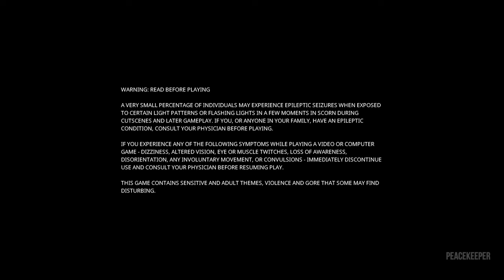SCORN Walkthrough PC Gameplay Part 1 - INTRO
Scorn PC Walkthrough Gameplay Part 1 Intro. This Walkthrough includes the Intro, Campaign, Upgrades, Boss Fights and Conclusion.This game is played on PC and No Commentary.

Scorn is a first-person biopunk survival horror adventure video game developed by Serbian developer Ebb Software for Microsoft Windows and Xbox Series X/S. The game is inspired by the works of visual artists H. R. Giger and Zdzisław Beksiński.

Scorn is an atmospheric first person horror adventure game, developed and published by Ebb Software, set in a nightmarish universe of odd forms and somber tapestry. It is designed around an idea of "being thrown into the world". Isolated and lost inside this dream-like world you will explore different interconnected regions in a non-linear fashion. The unsettling environment is a character itself. Every location contains its own theme (story), puzzles and characters that are integral in creating a cohesive lived in world. Throughout the game you will open up new areas, acquire different skill sets, weapons, various items and try to comprehend the sights presented to you. The player controls a humanoid lost on a alien planet filled with odd creatures and living techno-organic structures.

My Specs:
GPU: Nvidia GeForce RTX 3060 6GB VRam
CPU: 11th Gen Intel(R) Core(TM) i5-11400H @ 2.70GHz   2.69 GHz
RAM: 16.0 GB